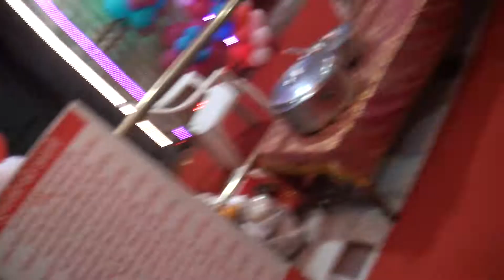live navratra chowki by shree shashi mata ji